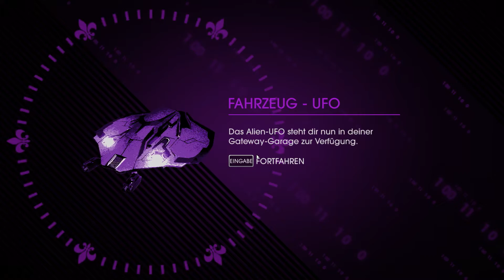SAINTS ROW IV [HD+] #008 - Anordnungen des Präsidenten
►► Infos und Link zum Spiel in der Beschreibung!

►► Let's Play Saints Row IV
   Kommentiertes Gameplay von MacVilleLP (2014).